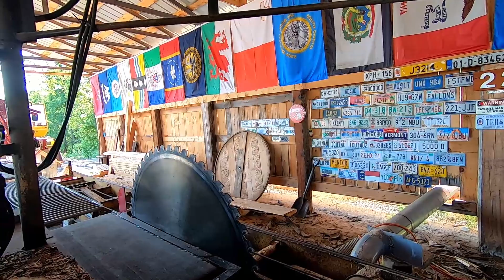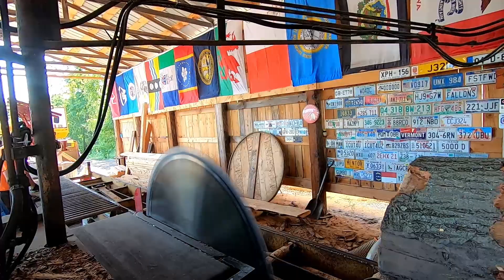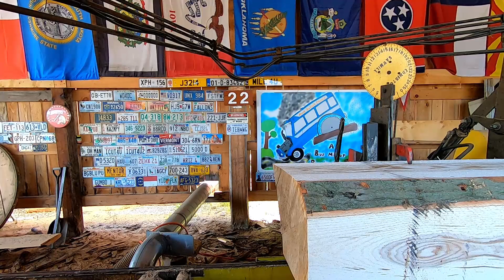sawing a big pin oak log # 214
we got some fresh pin oak logs to saw our decking orders with. hope you enjoy!